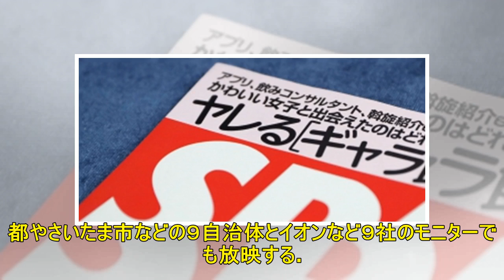６秒で福島の魅力をＰＲ、県が山手線などでアニメ動画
６秒で福島の魅力をＰＲ、県が山手線などでアニメ動画